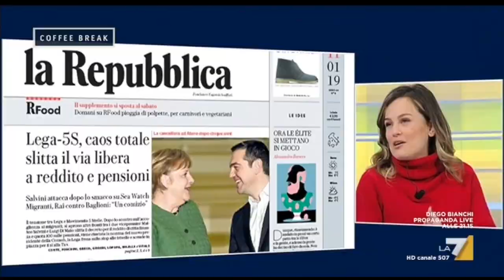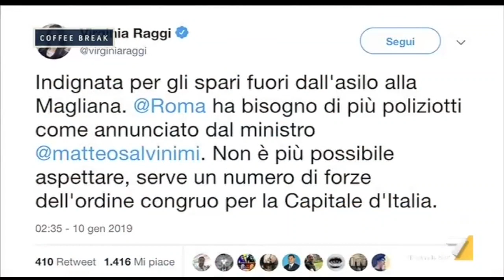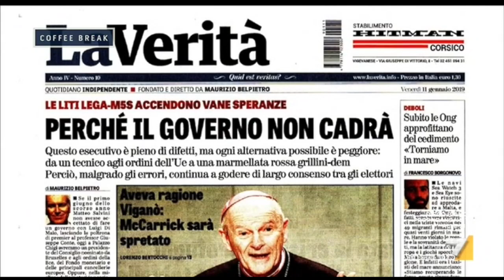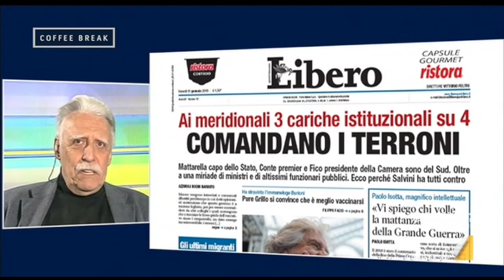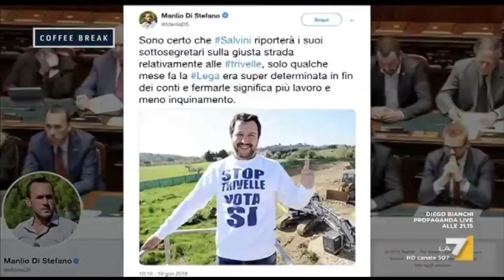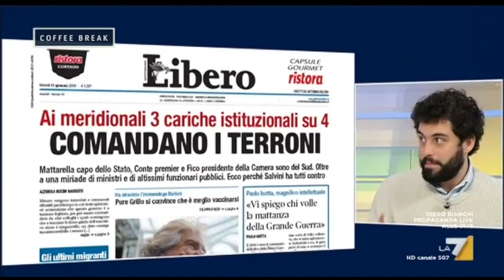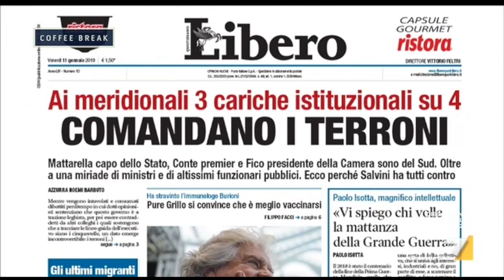Emilio Carelli ospite a Coffee Break La7 11-01-2019